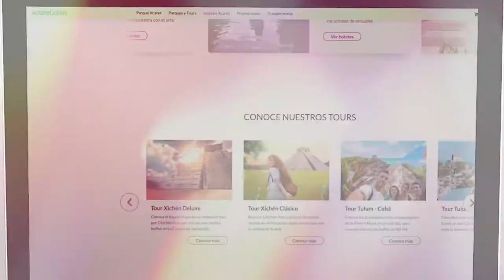TD6.Xcaret com-Grupo Xcaret-México-9nos. Premios LatamDigital 2021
El proyecto Xcaret com de Grupo Xcaret de México finalista en la categoría Mejor campaña Digital para Reactivación del Turismo en los 9nos. Premios LatamDigital 2021 realizados por Interlat Digital Enterprise Intelligence.